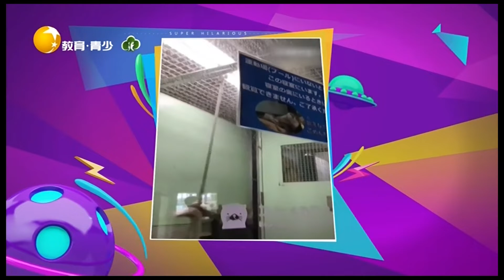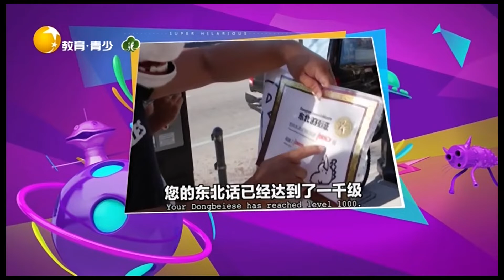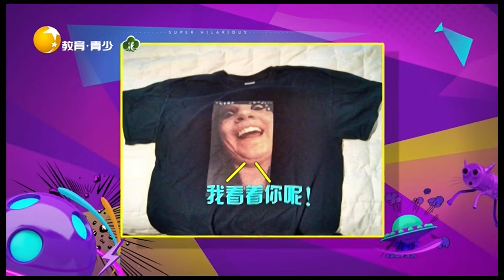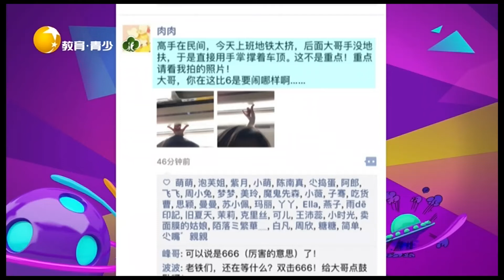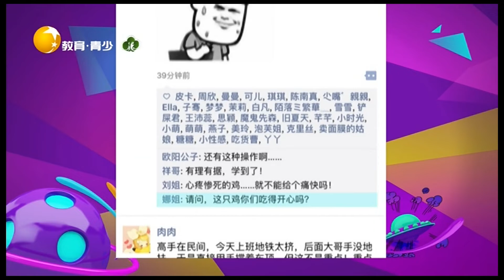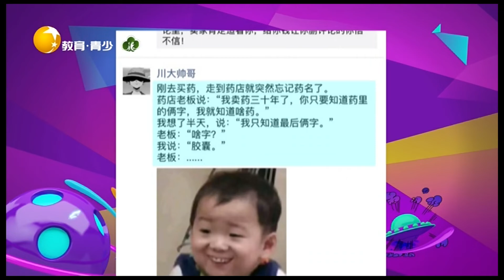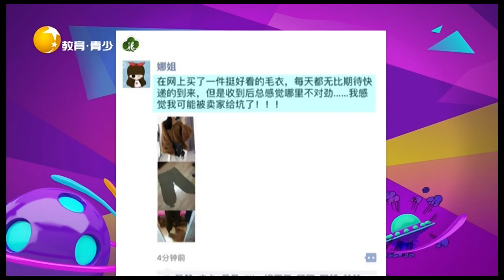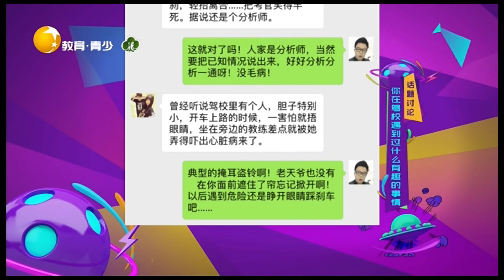非常幽默 20220514：“火药爆破”婚纱照！天才情侣的拍照方式就是如此一鸣惊人，